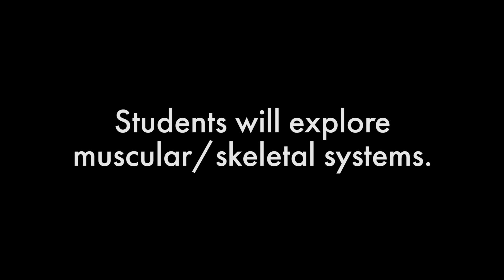Fisk University's 5G-Powered VR Cadaver Lab In Collaboration with VictoryXR, HTC Vive & T-Mobile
Fisk University, HTC VIVE, T-Mobile and VictoryXR have teamed up to launch a first-of-its-kind interactive 5G-powered virtual reality human cadaver lab for students in pre-med and biology-related majors. The virtual reality cadaver lab, developed by VictoryXR, allows a professor or teacher to gather students around a human body, a skeleton or a muscular structure and demonstrate the bodies systems. Students get their hands involved by constructing the skeleton, holding human organs and even stepping inside them.